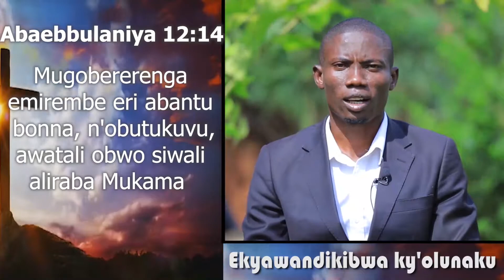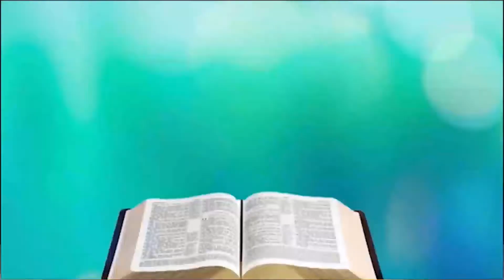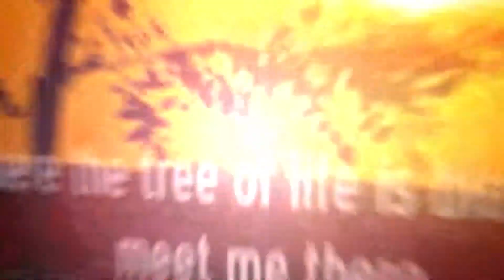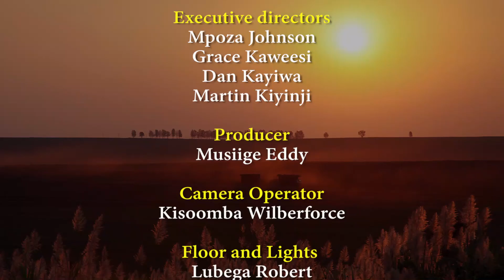Ensulo_Ey'enkya ~ Mu Biseera Eby'obulumi